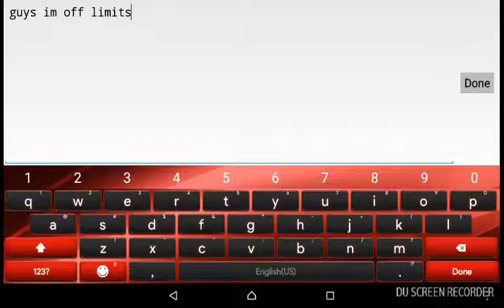I'm off limits on graal online classic